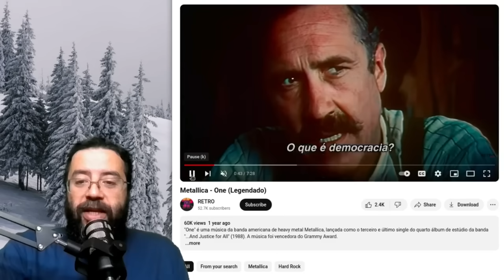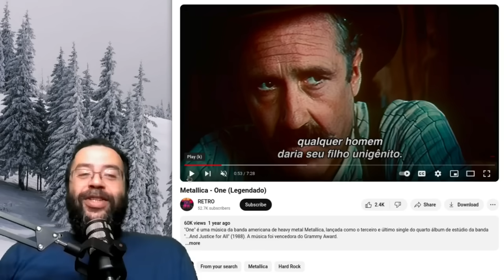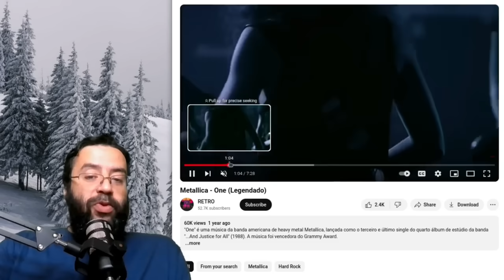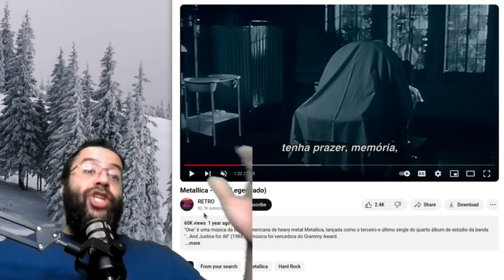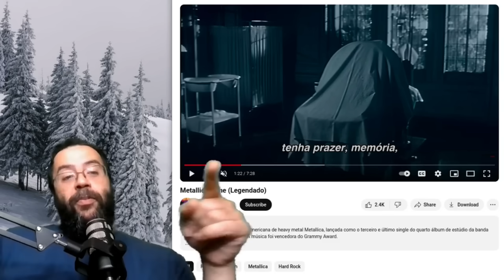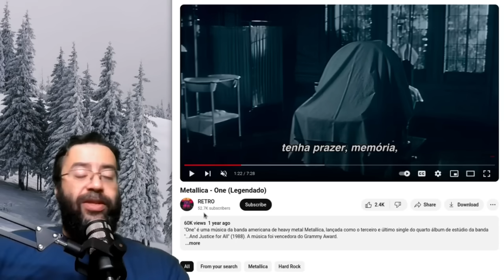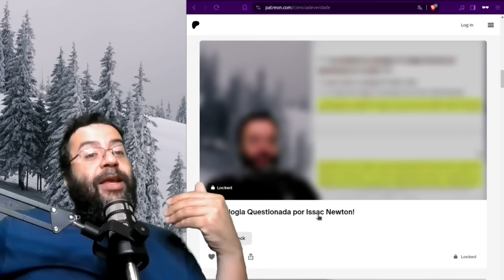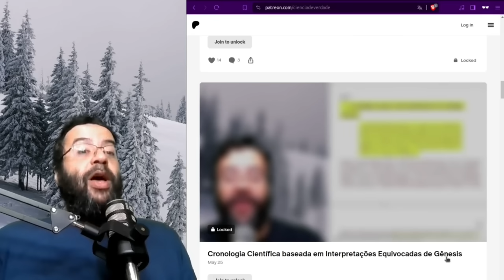Democracia e a Música One do Metallica